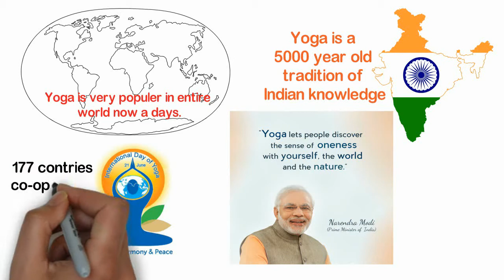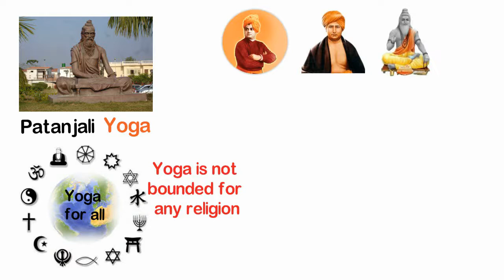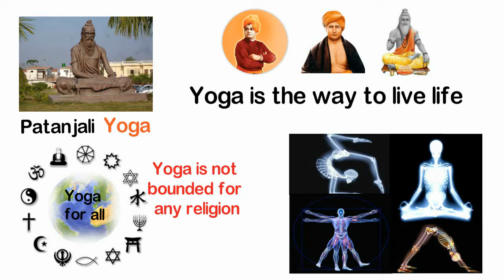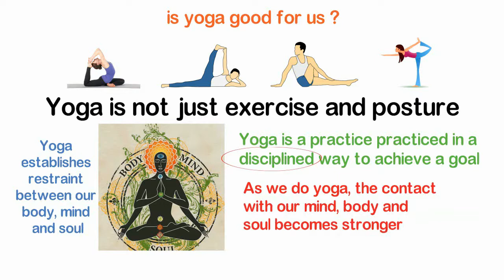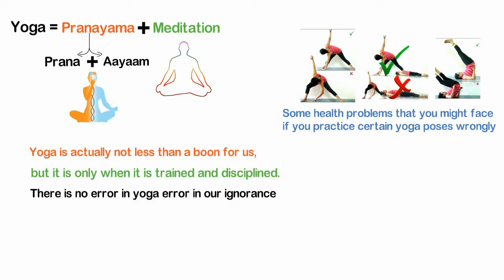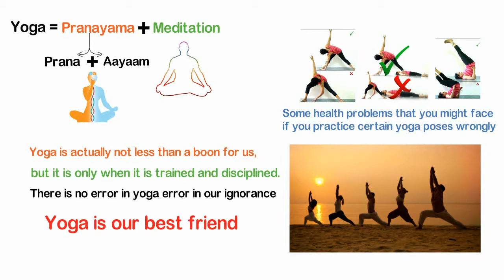IS YOGA REALLY GOOD FOR US ?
Saurabh Tyagi welcomes you at fit4hit

This is an educational and motivational video meant only for inspiring the viewers. Viewer's discretion is advised.

Is yoga really right for us?

Nowadays, the sting of yoga has been played around the world. Yoga is the five thousand year old style of Indian knowledge. Although, along with India, it is being adopted in foreign countries today and yoga is being used day by day,

The power of yoga can be gauged from the fact that when the Prime Minister Narendra Modi proposed to celebrate Yoga Day in the United Nations on June 21, the record 177 countries not only supported, but also its co-proposers Also became. India has spread more and more abroad than any other country, there will be no area which has not adopted yoga. It is a miracle of yoga that in the US with a population of 30 million, more than 25 million people do yoga.

As Einstein's name is paramount in the world of outer science, the same way, in the inner science world Einstein is Patanjali. Like the Himalaya in the mountains, it is best that in all visions, methods, policies, rules, religions and systems, yoga is the best.
It is very important to tell a thing here that it is not to take yoga from any religion. It is true that Yoga is born in the Hindu culture, for thousands of years Hindu Rishis Muniyo has researched yoga and has written several texts but
Yoga is beyond religion, belief and superstitions. Yoga is neither astrologer nor an atheist. Yoga is a straightforward science. Experimental science is Yoga is the art of living life Yoga is a complete medical practice. So those who see yoga in terms of religion and think that they are the other religion, they are deprived of its benefits forever.